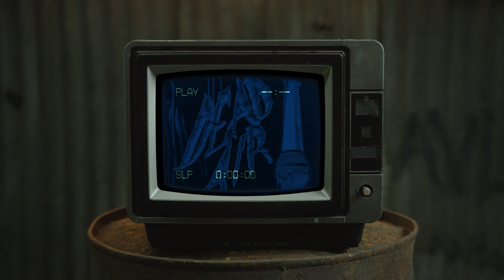The Innocents (2021) | Almost A Perfect 10 If There Was No Cat Violence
In Episode 13, TJ gave the movie a lower rating b/c of cat violence. Chris gave it a lower rating b/c of the ending. Guess what, it was still probably the highest score we've give out yet over the course of this season. A must watch! It's Norwegian so you're going to have to read subtitles, but don't let that deter you. We know you can do it!

Here are 5 movie recommendations similar to The Innocents (2021) based on its psychological horror plot about children exhibiting strange powers:

1. The Omen (1976) - A young child is adopted by a U.S. diplomat and his wife, who discover the child may actually be the Antichrist. Like The Innocents, it involves children with supernatural/evil abilities.

2. The Babadook (2014) - A single mother and her young son are confronted by a mysterious book that triggers terrifying events as the child's behavior becomes increasingly disturbing. Psychological horror focused on maternal/child dynamic.

3. The Shining (1980) - A family heads to an isolated hotel for the winter where a sinister presence influences the father into violence, putting his wife and child in danger. Isolated location adds to creeping psychological terror.

4. The Orphanage (2007) - A woman returns to her childhood home, now a orphanage, and starts to believe her adopted son is being contacted by ghosts of children. Starts fairly realistically before supernatural plot kicks in.

5. It Follows (2014) - A teenager is followed by supernatural entity only she can see after having sex, putting everyone around her in danger when they get too close. Unsettling vibe of not knowing what's real.